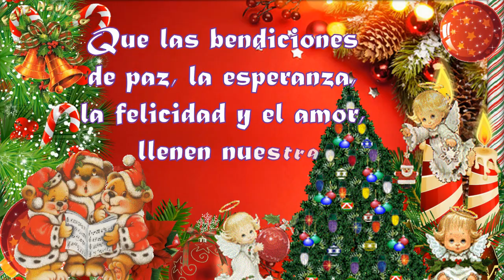Mis mejores deseos para esta navidad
Mis mejores deseos para todos en esta Navidad
En este día le pido a Dios que bendiga a todas las familias
Que los ángeles nos ayuden a estar más unidos y amar mas a nuestro prójimo.

Que las bendiciones de paz, la esperanza, la felicidad y el amor, llenen nuestra amistad son mis mejores deseos para todos en esta

SabesCompartir contenidos interesantes para que puedas comunicarte con tus seres queridos y con tus contactos, mensajes claros con cariño y con intención de aprender dia a dia que una imagen, un video o unas letras, para compartir con el corazón.